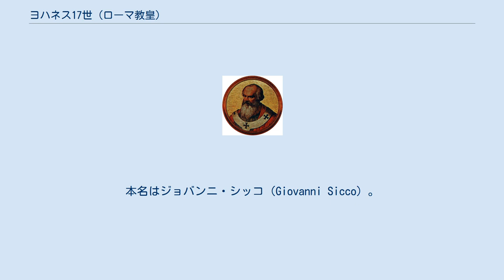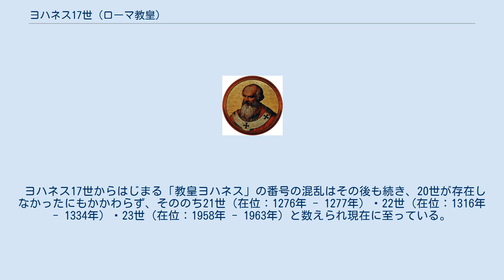ヨハネス17世 (ローマ教皇)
ヨハネス17世（Ioannes XVII、? - 1003年11月6日）は、ローマ教皇（在位：1003年6月13日 - 1003年11月6日）。
本名はジョバンニ・シッコ（Giovanni Sicco）。
ローマ出身。
 神聖ローマ皇帝オットー3世を追放したのちローマの実権を掌握したローマ貴族ヨハネス・クレッシェンティウス（クレッシェンティウス2世の息子）の指名を受け、シルウェステル2世の後を継いで教皇に就任した。
就任からわずか5か月で死去する。
聖職に叙階される前の時点で結婚しており、息子のうち3人は司教に就任している。
 「ヨハネス（ヨハネ）」の名を冠した正統な教皇は、17世の前は15世（在位：985年 - 996年）である。
一般的に16世（在位：997年-998年）は対立教皇とされており、17世は本来ならば「16世」とすべきところであるが、それは修正されていない。
また、14世と15世の間にもう一人の「教皇ヨハネス」がいたという説があり、その伝説の教皇を「16世」とすることがあったことからも、16番目の「教皇ヨハネス」は「ヨハネス17世」を称することとなった。
ヨハネス17世自身は自ら17世を称していたことから当時の認識も17番目であったことが窺える。
一部の歴史学者によると、しばしばヨハネス17世は「18世」とされたり、「17世（18世）」と併記されたりしたという。
 ヨハネス17世からはじまる「教皇ヨハネス」の番号の混乱はその後も続き、20世が存在しなかったにもかかわらず、そののち21世（在位：1276年 - 1277年）・22世（在位：1316年 - 1334年）・23世（在位：1958年 - 1963年）と数えられ現在に至っている。